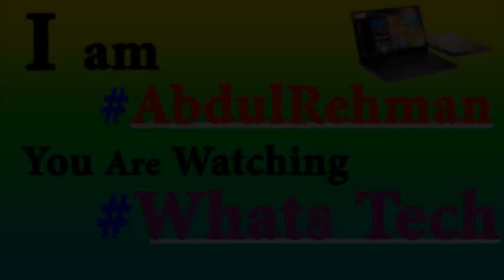Zong All in One+Sixer Plus Package 2018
IN THIS VIDEO I WILL SHOW YOU THE DAILY ALL IN ONE+ BUNDLE..WHICH YOU CAN ACTIVATE ON YOUR ZONG SIM...
Details:
10000
Free On-Net Minutes
Valid For: 6AM - 6PM

500
Free SMS to All Networks
Valid between: 6AM - 6PM

1 Day
Vailidity

Rs. 8
Excluding Taxes.

Description
This day long Zong package is called Zong Sixer Plus Package. This is valid between 6AM to 6PM only and offers unlimited on-net calls and 500 SMS per day. Zong Sixer Plus Package will cost you just Rs. 8 Plus tax per day.
Mechanics
To Unsubscribe: Send Unsub to 666111
Terms & Conditions
The offer will be auto-recursive, provided customer has sufficient balance
Call set up of Rs 0.15 inc. tax will be applicable on every call
Withholding tax of 14% applies on recharge/bill
19.5% Sales Tax is applicable on usage in Punjab, KPK & Baluchistan. 19% Sales Tax is applicable in Sindh. 18.5% FED is applicable in rest of Pakistan and AJK.
Data services are exempt in Punjab, Federal, AJK and Sindh up to 4 mbps.
Data services are taxable in Sindh with speed greater than 4 mbps as well as in KPK and Baluchistan as per applicable rates.

About: Whats_Tech is the channel where you can find all the best videos, Earning tutorials, Best Apps reviews, Free internet, And More about Technology. Channel owner